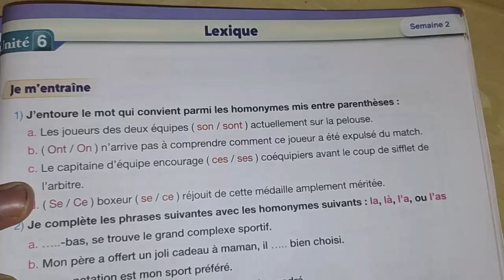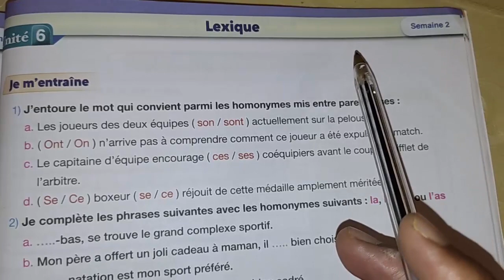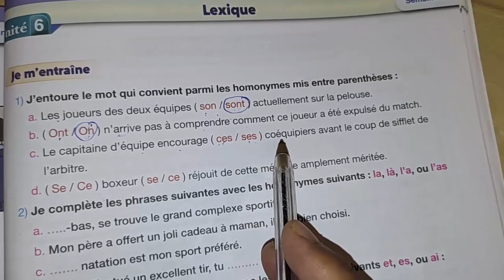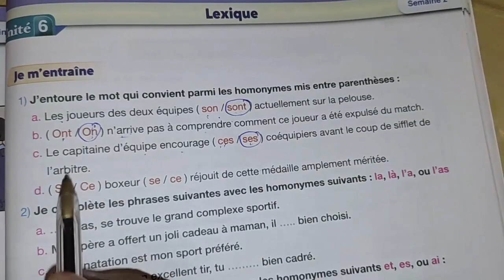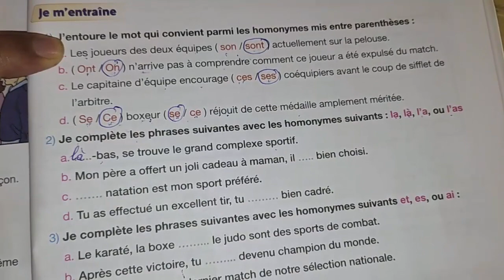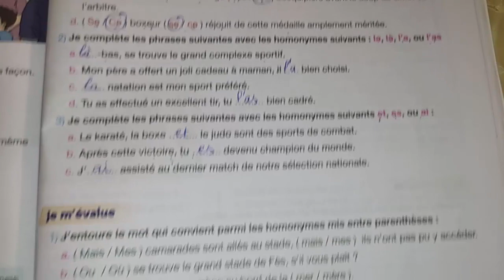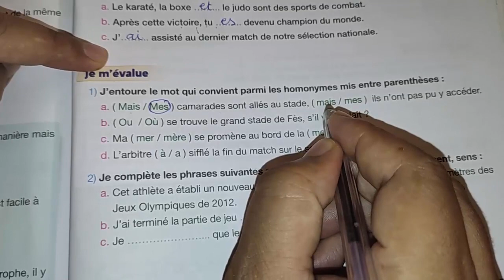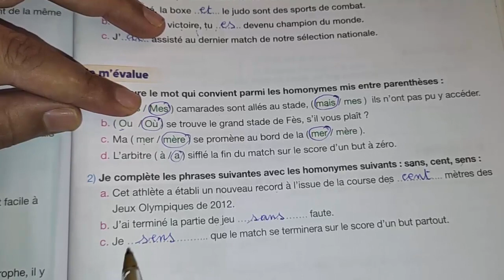pour communiquer en français page 183 | Lexique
pour communiquer en français 5ème année du primaire page 183 | lexique

المستوى الخامس ابتدائي الفرنسية الصفحة 183,
السنةالخامسة ابتدائي الفرنسية الصفحة 183